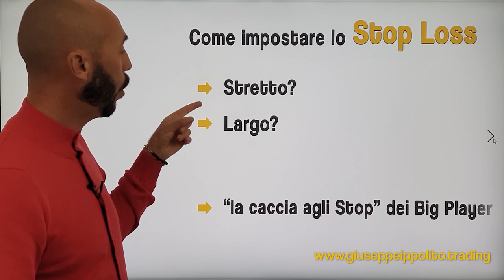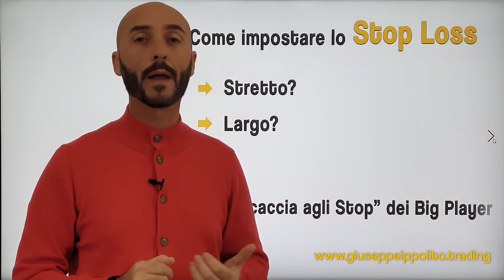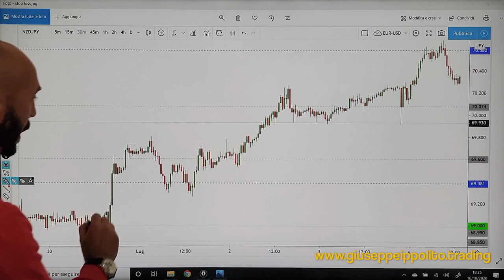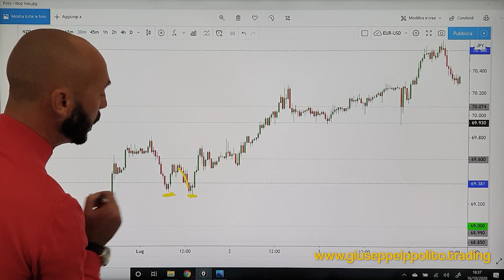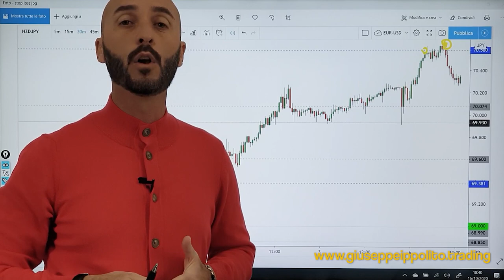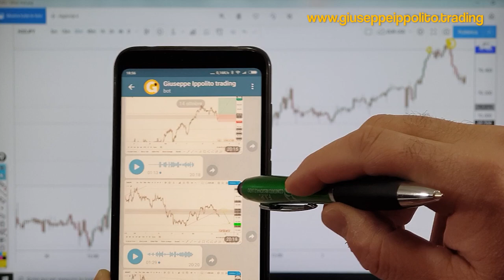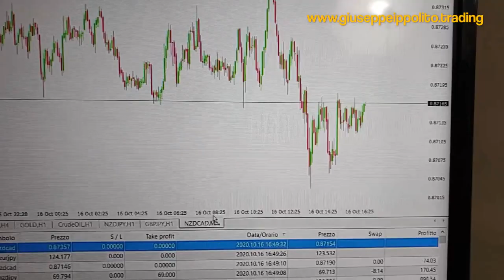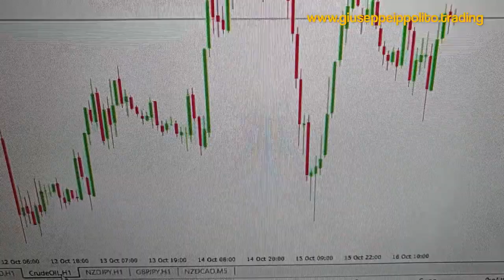Trading Profittevole: ecco come Impostare lo Stop Loss!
Anche a te è capitato di farti beccare lo Stop Loss prima che il prezzo partisse nella tua previsione?
Anche tu hai il dubbio se è meglio uno Stop Loss stretto oppure largo?
Finalmente oggi scopriamo la "caccia agli stop" messa in atto dai Big Player e come possiamo evitare di esserne beccati.
Poi mostrerò le mie operazioni sul mio conto REALE che questa settimana hanno portato un profitto di €1.175
Vuoi anche tu diventare un trader professionista?
ATTENZIONE: ll trading su Forex o qualsiasi altro strumento finanziario comporta un alto rischio e può portare alla perdita dell’intero capitale e pertanto non è adatto a tutti gli investitori.
I profitti e perdite mostrati nei miei video non sono certezza che possano essere mantenuti nelle settimane successive. Nel trading succede sempre che periodi profittevoli siano alternate a periodi con perdite e viceversa.
Prima di decidere di usare qualsiasi tipo di strumento finanziario, dovresti considerare attentamente i tuoi obiettivi di investimento, il tuo livello di esperienza e la tua propensione al rischio.
Ogni informazione, corso e altri servizi da me forniti sono di natura prettamente educativa e non costituiscono ne una consulenza ne un incentivo agli investimenti.